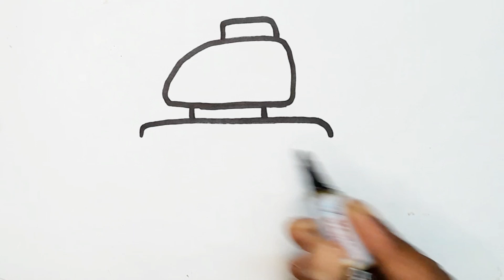How to draw a Army tank | drawing and colouring video